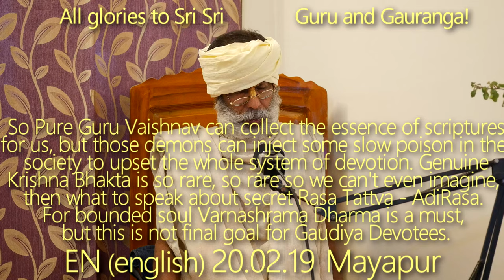SBru200219Чистые Гуру Вайшнавы могут собрать для нас суть Священных Писаний,но демоны могут отравить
В цветах есть мед, но мы должны положиться на медоносных пчел, чтобы извлечь его, также в  цветах есть яд, и лутакит (насекомое), собирающее его. Поэтому Чистые Гуру Вайшнавы могут собрать для нас суть Священных Писаний, но демоны могут принести в общество какой-то медленный яд, чтобы расстроить всю систему преданности. Подлинный Кришна Бхакта настолько редок, настолько редок, что мы даже не можем представить, что говорить о сокровенной Раса - АдиРасе. Для обусловленой души Варнашрама Дхарма необходима, но это не высшая цель для преданных Гаудий. Под именем Дайва Варнашрама Дхармы происходит всякая ерунда. Обусловленная душа никогда не сможет избежать стремления к славе и почету (лабха пуджи пратиштхи). Шрила Прабхупад Бхакти Сиддханта Сарасвати Тхакур с тяжелым сердцем говорит, что - никто не услышит меня, мой совет, который подобен совету старой обезьяны (притча про обезьян, пожар и лошадей).